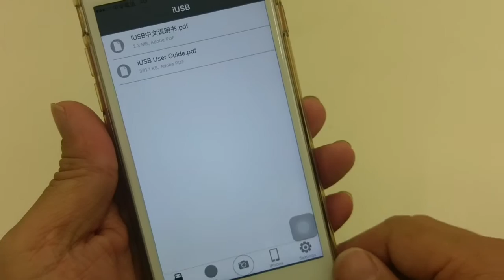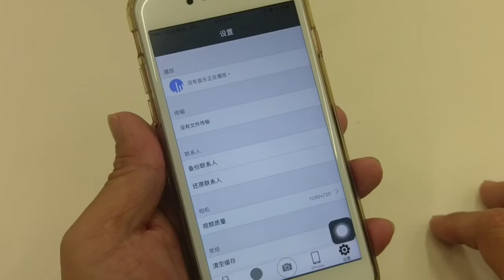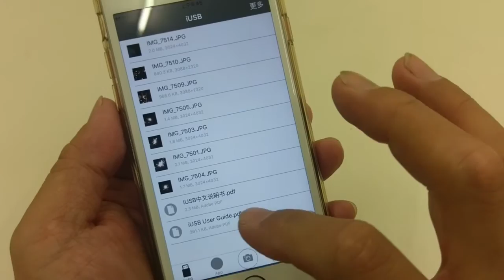aibo OTG專用隨身碟基本簡介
IPHONE手機專用的隨身碟..使用IUSB Pro軟體時設定說明選項都是英文..只要簡單設定一下就變成中文介面喔..
IPHONE手機內的照片/聯絡人/資料隨時可以備份..再也不怕資料遺失..